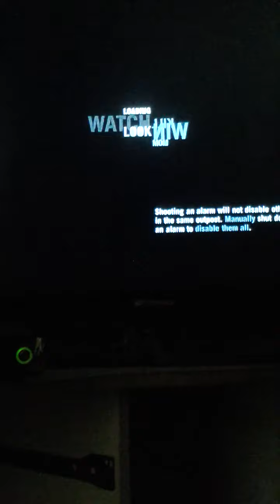CJ Plays Far Cry 3 ep1: Taking over